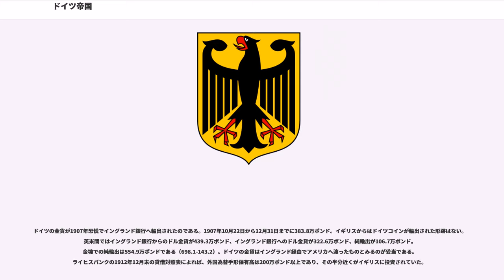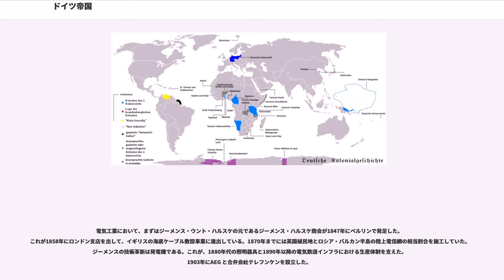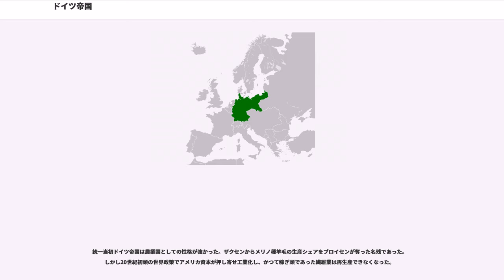ドイツ帝国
ドイツ帝国（ドイツていこく、）は、1871年1月18日から1918年11月9日まで存続した、プロイセン国王をドイツ皇帝に戴く連邦国家を指す歴史的名称である。帝政ドイツ（ていせいドイツ）とも呼ばれる。普仏戦争において、パリ郊外のヴェルサイユ宮殿でプロイセン王ヴィルヘルム1世の皇帝戴冠式が行われて成立した。しかし第一次世界大戦の敗北とドイツ革命の勃発により、皇帝ヴィルヘルム2世がオランダに亡命して崩壊した。オランダ資本は、帝国の勢力範囲拡大政策（世界政策）とルール地方における工業開発（経済）の両面に貢献している。

正式な国名は、ドイツ革命などの国家の変遷による（ライヒ）の訳の変化にかかわらず一貫してドイツ国（）である。後の「ヴァイマル共和政」（1918年 - 1933年）、「ナチス・ドイツ」（1933年 - 1945年）の時代を通じて国名は変わらなかった。そのため、この時代だけを区別する場合は、皇帝を意味する（カイザー）をつけて（ドイチェス・カイザーライヒ）と表記されることも多い。

アドルフ・ヒトラーのナチス・ドイツは、プロパガンダによって「第三帝国」と言う呼称を用いた。この流れでドイツ帝国と称されることもある神聖ローマ帝国をドイツ「第一帝国」とする場合、この国を「第二帝国」と呼ぶこともある。

フリードリヒ大王が創設した王立銀行は、1847年にに改組された。資本金内訳は、プロイセン政府資本が120万ライヒスターラーと、プロイセン/非プロイセンの個人銀行資本が1000万ライヒスターラーであった。これは1876年に中央銀行となりドイツ帝国銀行と称した。（経済）

1862年にオットー・フォン・ビスマルクがプロイセン王国の首相となった。そして、オーストリア帝国と同盟し、デンマークと戦争（シュレースヴィヒ＝ホルシュタイン戦争）を行った結果、デンマーク統治下にあったシュレスーヴィヒ公国およびホルシュタイン公国をオーストリアとの共同管理とした。

その後1866年、普墺戦争ではオーストリアを破って北ドイツ連邦を結成し、オーストリアをドイツ人国家の枠組みから追放した。1870年には普仏戦争でナポレオン3世率いるフランス帝国を破ってパリへ入城し、1871年1月18日に、ヴェルサイユ宮殿でドイツ諸侯に推戴される形でプロイセン国王ヴィルヘルム1世がドイツ皇帝となり、ここにドイツ帝国が成立した。この際に、長年フランスとの間で帰属が変遷していたエルザス＝ロートリンゲン（アルザス＝ロレーヌ）を獲得した。

なお戴冠の「1月18日」は、当時から170年前のプロイセン王国成立（1701年）と同日である。

また、この1871年にはドイツ＝オーストリア電信連合が停止した。後継の万国電信連合は同年に企業の無制限参加を認めている。独仏両国とも、戦争を経て企業の意見を無視できなくなっていた。

ビスマルクは、普仏戦争に敗れたフランスの対独復讐を封じるために、列強と複雑な同盟関係を築き上げてフランスを孤立化させる外交政策を取った。これをビスマルク体制と呼ぶ。

当時イギリス帝国とは特に対立も無く、充分に国力があったイギリスは同盟には加わらなかった（栄光ある孤立）。一方、フランスは孤立化してしまう。

海外植民地として南西アフリカ（現ナミビア）、東アフリカ（現タンザニア、ルワンダ、ブルンジ）、カメルーン、トーゴ、南洋諸島、ニューギニア北東部および付近の島嶼（ビスマルク諸島）、サモア、中国の山東半島などを獲得した（ドイツ植民地帝国）。

1888年に即位したヴィルヘルム2世はビスマルクと対立し、1890年にビスマルクを更迭した。ヴィルヘルム2世は親政により帝国主義政策を実行した。まず建艦し太平洋へ進出した。さらに債権国としてオスマン債務管理局をめぐり英仏と対立した。

プロイセン王国のときに増してオランダとの協力関係は実際的であった。1903年7月19日には子会社ドイツ＝オランダ電信会社を設立した。翌年、同社のケーブル製造子会社が、ヤップ島から三本のケーブルを敷設した。一つはセレベス諸島のメナドにいたり、そこでオランダの東インドケーブルへ接続した。二つ目はグアムまで引かれ、太平洋ケーブルと接続した。三つ目は上海まで引かれ、そこで別のケーブルによって膠州までリレーされた。

この1903年、（アリアンツなどの）ドイツ企業が米国企業の再保険を引受けるようになった。まだ合衆国に...